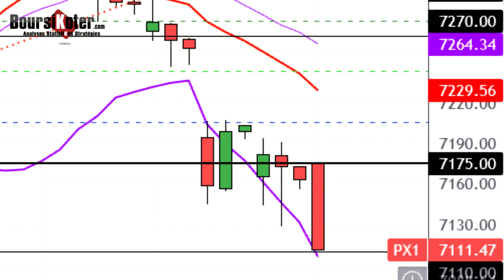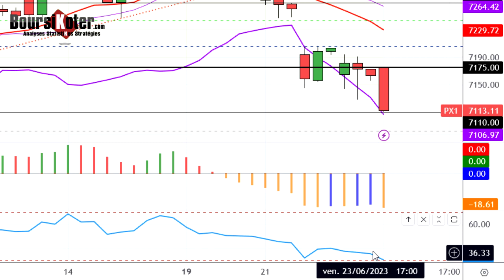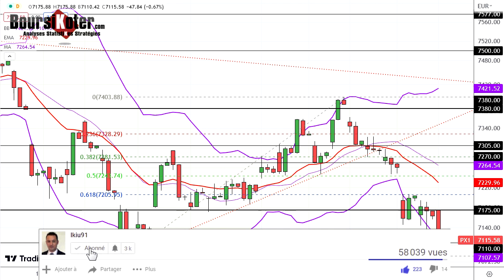CAC 40 Point Matinal du 26-06-2023 par boursikoter